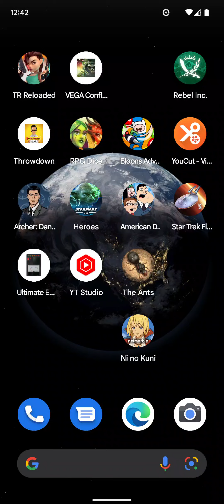tomb Raider reloaded. a quick look #1